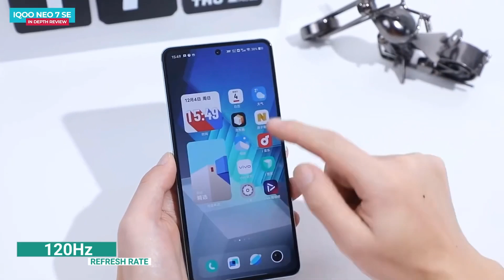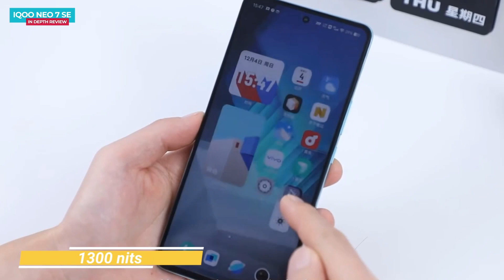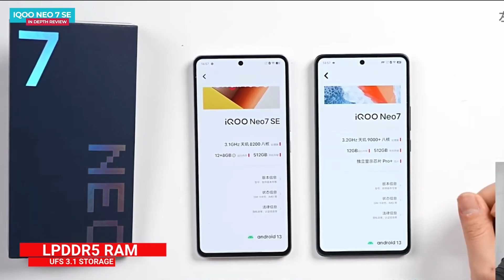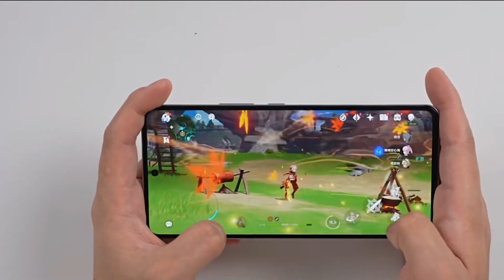IQOO Neo 7 Se Unboxing | Price In India | Hands On Review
Hello Guys Aj Ki Iss Video Mei Meine techno iqoo neo 7 se  ki Complete unboxing and review Diya Hu & Apne Honest Opinions Apke Sath Share Kara Hu 👍👍